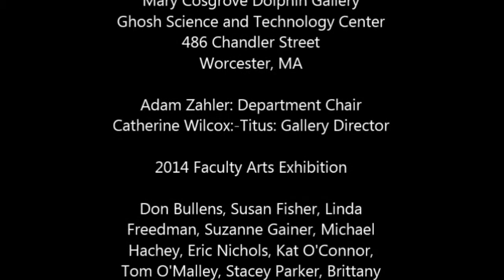2014 Faculty Arts Exhibition Worcester State University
2014 Faculty Arts Exhibition –Emerging and established artists exhibit a range of artistic styles at the 2014 Faculty Arts Exhibition at the Mary Cosgrove Dolphin Gallery which ran from September 18 - October 23, 2014.

The artists’ styles range from longstanding investigations of abstract painting and sculpture to more representational imagery in both printmaking and painting. Plus, attendees see surprising directions in photography, drawing, ceramics and combined media.

Artists include: Don Bullens, Susan Fisher, Linda Freedman, Suzanne Gainer, Michael Hachey, Eric Nichols, Kat O'Connor, Tom O'Malley, Stacey Parker, Brittany Severance, Amaryllis Siniossoglou and Catherine Wilcox-Titus.

Regular Gallery hours are Tues. – Fri. 11 a.m. – 5 p.m. and Sat.